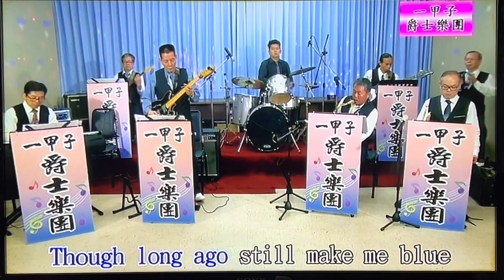不能停止愛你＃英文經典＃一甲子大樂團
在初一的時候～線上我最深的祝福！！
感恩～請繼續支持